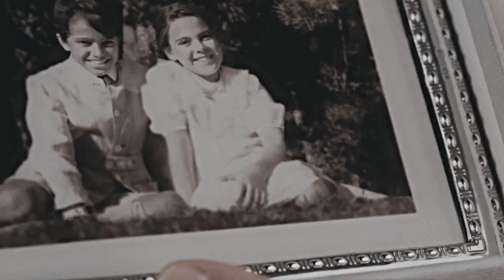» Death on the Nile (body electric)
''...it's love. It's not a game played fair. There are no rules.''